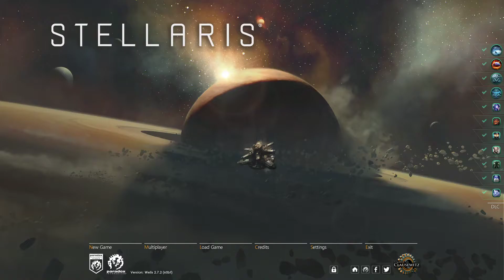Stellaris - ASMR Roleplay! Benevolent Robots!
The start of the ASMR Androids rise to galactic power, seeking to aid and protect all other races! All must be made comfortable and peaceful!